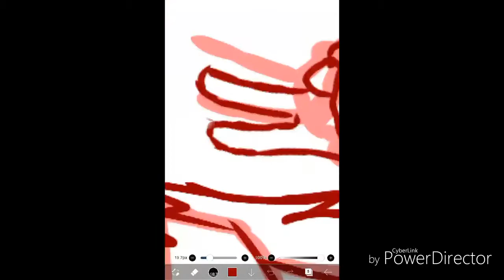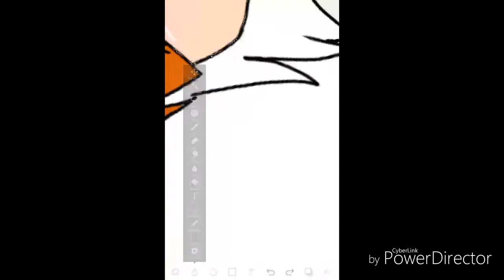Lolbit the Fox||Speedpaint gift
Hey Lolbit hope you enjoy this video it to me a REALLY LONG TIME but I'm glad I got to do this for you! Keep hanging in there! X3

Time taken:3hr
Programs used: Ibispaint for drawing, Power director for editing.